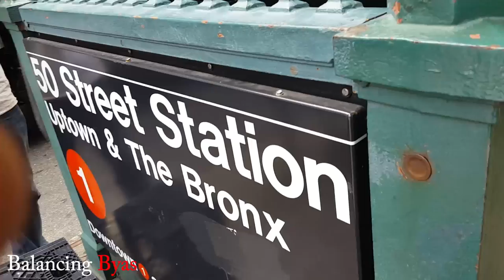Vlog #10 Netflix Audition & Paul Landyn- Journey to Fame s2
Got Paul-Landyn fresh to go to the babysitter's house then I head to an audition in NYC for a Netflix original series.

Follow me at:
Facebook.com/Mr.PatByas
@PatrickByas on Twitter & Instagram
Youtube.com/PatrickByas

Music by Elite Motivated @ Ya_Boi_Elite "Had a Dream" & "Had a Dream"
& "Make Doe"